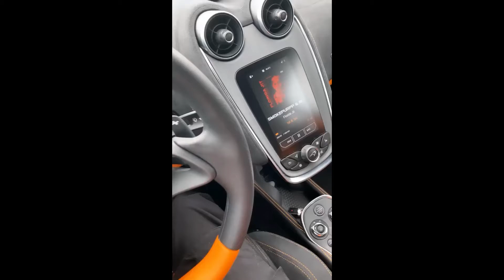Im McLaren cruisen | Justin Instagram Story